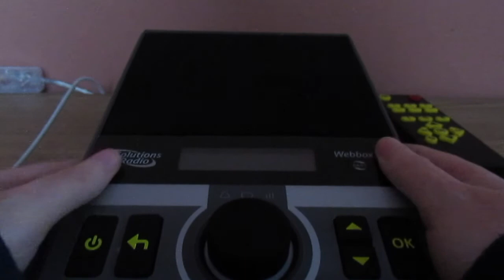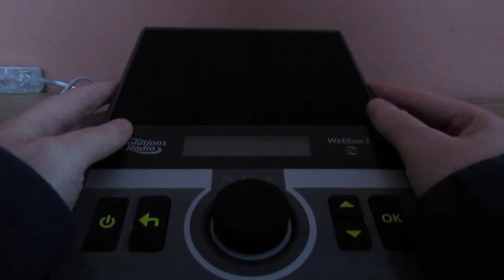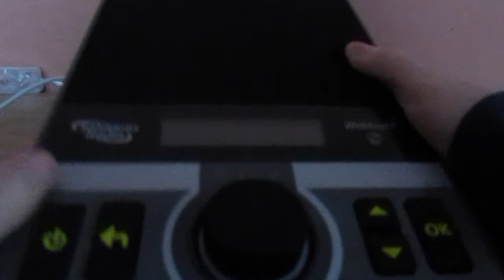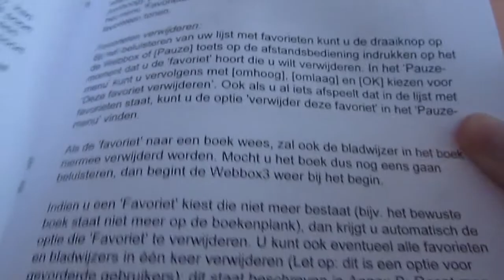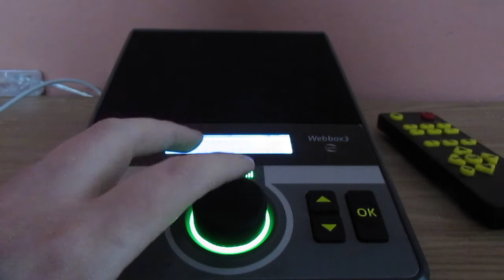Orion Webbox3 - Rondleiding en Review